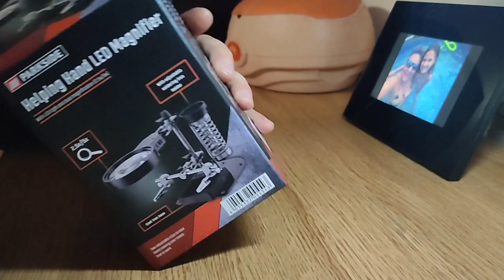Helping Hand Led Magnifier Parkside / Led лупа Parkside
Helping Hand Led Magnifier Parkside - With LED Light And Dual Magnification

• With LED light and dual magnification: 2.5x/5x
• 2 adjustable clips to hold items leaving your hands free to work
• Soldering iron holder can be positioned on the left or right
• Cast iron base
• Includes batteries
• Size (with metal plate): L25 x W12 x H16cm

Led лупа Parkside Helping Hand с двойно увеличение

• С LED светлина и двойно увеличение: 2.5x/5x
• 2 регулируеми скоби за задържане на предмети, оставяйки ръцете ви свободни за работа
• Държачът за поялник може да се позиционира отляво или отдясно
• Чугунена основа
• Включва батерии
• Размер (с метална пластина): Д25 х Ш12 х В16см